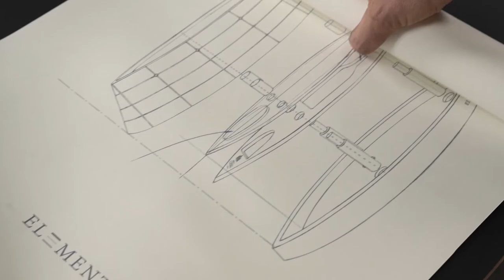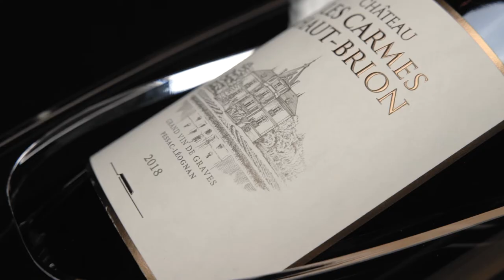ELEMENTS : Château Les Carmes Haut-Brion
A short film featuring a limited edition wine chest created by Château Les Carmes Haut-Brion, in collaboration with The Wine Merchant. The bold form of the wine chest reflects the bold architecture of their wine cellar designed by Philippe Starck.

The film focuses on the powerful elements of nature and simultaneously celebrates the artisanal elements of craftsmanship behind the wine, hence the name ELEMENTS.

Production and editing: Studio Brinth
Art Direction: Delphine Lagarde
Original soundtrack: Sarah Temstet
Communication Strategy: Audrey Ducraux & Blandine Giambiasi
Client: Château Les Carmes Haut-Brion & The Wine Merchant